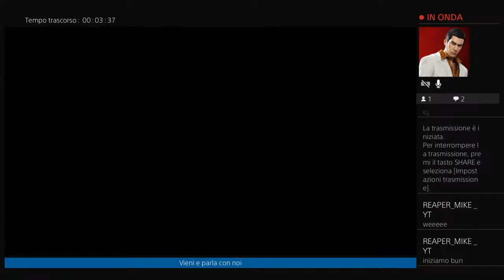Rip Maurizio costanzo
Ogni giorno nuovi video o quasi